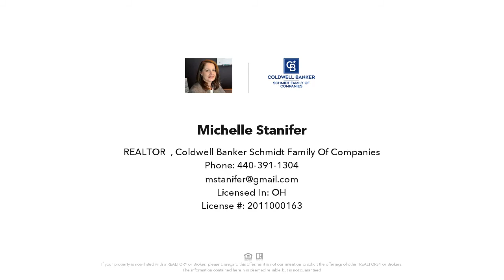8002 W RIDGEWOOD DRIVE, PARMA, OH Presented by Michelle Stanifer.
Contact Michelle Stanifer for more information.
Coldwell Banker Schmidt Family of Companies

This adorable bungalow is clean and sunny and features beautiful hardwood floors throughout.  The kitchen includes range and refrigerator and plenty of cabinetry.  Built in cabinets in the dining room add storage for special items you want to display.  The living room is very spacious and features a gas fireplace and lots of sunshine!  All bedrooms are generously sized.  The finished rec room in the basement adds living space if you need to stretch out.  Large back yard.Ultra convenient to shopping, dining, Ridgewood Lake Park and Playground, Parma Hospital and more!  Owner will consider pets on a case by case basis.  No large animals.  No smoking.  Credit and background check required.